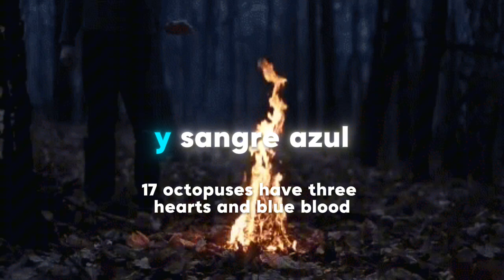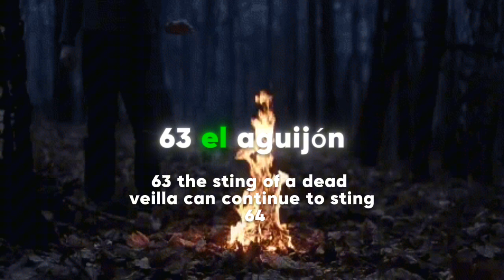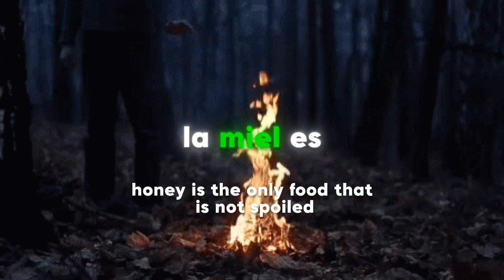➕+100 DATOS CURIOSOS🧠😱👄